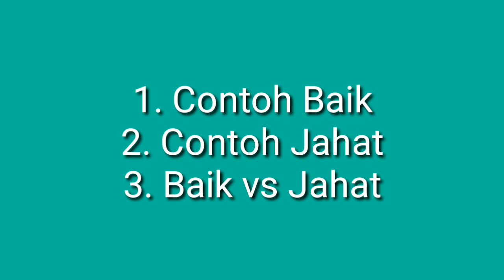Melayu Baik vs Melayu Jahat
Melayu Baik dan Melayu Jahat

Salam dari Kepulauan Riau